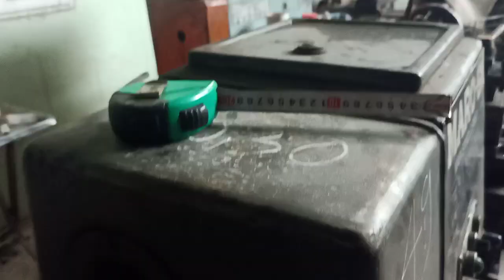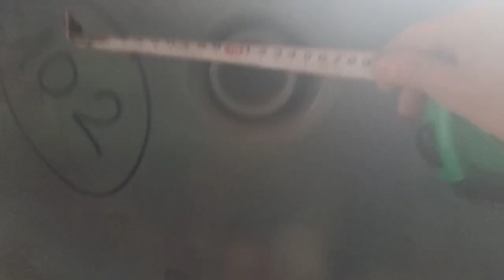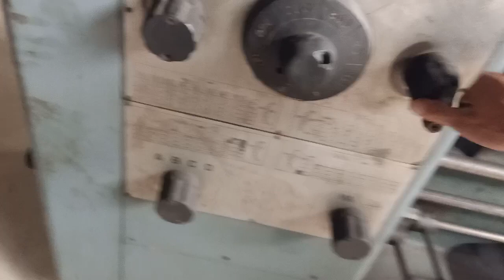27/9 về cặp máy vip.tuda_max giá 60tr.maro_6m giá 45tr.0938493912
Ae xem hết clip nhé